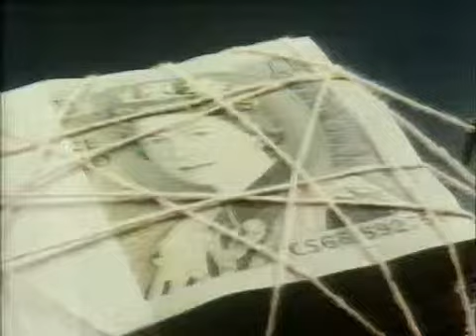80's UK TV Advert - The Woolwich